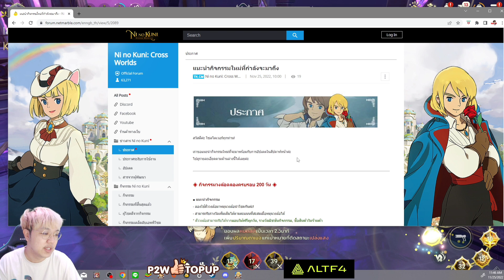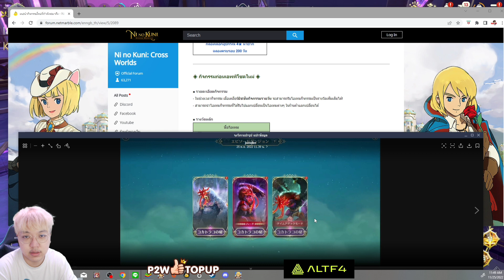Ni no Kuni: Cross World - แจกหนักฉลอง 200 วัน !! + สปอยเอพิโซดใหม่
🔥บริการเติมเงินเกม P2W Top Up
สนใจเติมเงินเกมมือถือติดต่อไปได้ที่
Line:  @p2wtopupidpass

🔮รับเติมเทอไรต์/แอสเทอไรต์ติดต่อ